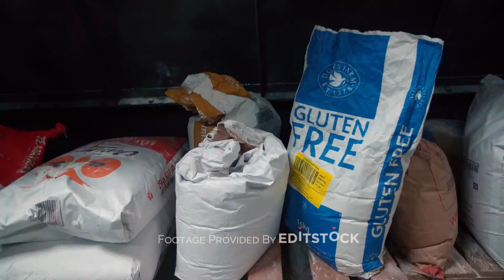Kamal Ismail - Scene Edit - Group A